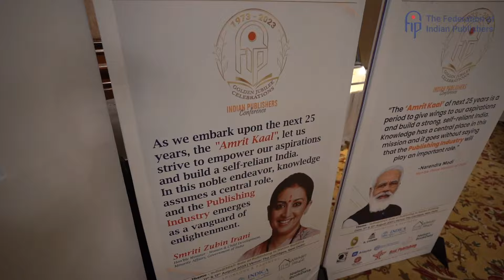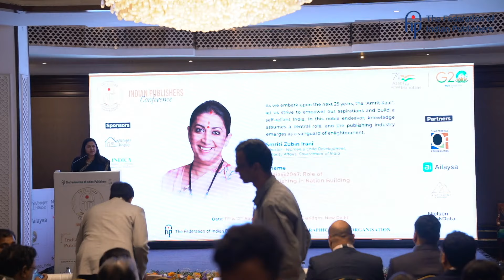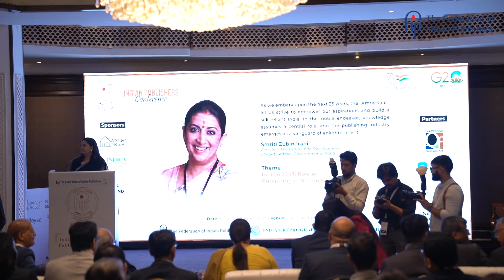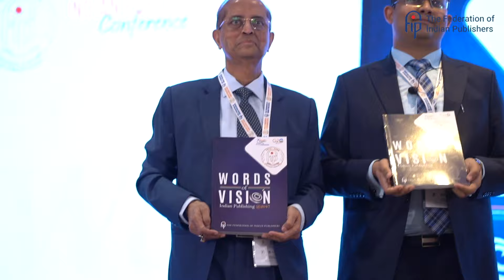Inauguration by Ms Smriti Zubin Irani, Hon'ble Minister of WCD | Indian Publishers Conference 2023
A recap of the Indian Publishers Conference's memorable Inaugural Session! At 10:00 AM, the ceremony began by welcoming Chief Guest, Ms Smriti Zubin Irani, Hon’ble Minister of Women & Child Development and Minority Affairs. In her gracious presence the Lighting of The Lamp was executed, followed by a moving rendition of the National Anthem.

We were privileged to have Ms Smriti Zubin Irani deliver an inspiring speech to our esteemed audience. This was followed by her insightful conversation with Mr Pranav Gupta, Conference Director of the Indian Publishers Conference and Joint Secretary of the Federation of Indian Publishers.

The ceremony also hosted the official release of the Conference Souvenir by Ms Smriti Zubin Irani, a wholesome and overwhelming moment - indeed!

Further Highlights: Ramesh K. Mittal, FIP President, warmly welcomed attendees, followed by insightful addresses from Karine Pansa, IPA President, and Asoke K. Ghosh, President Emeritus.